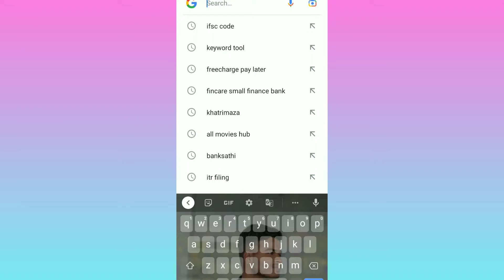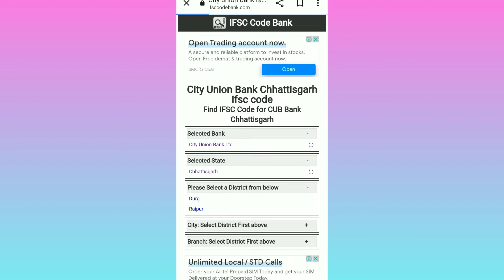City Union Bank IFSC Code Kaise Nikale ? How to Find IFSC code of City Union Bank ?